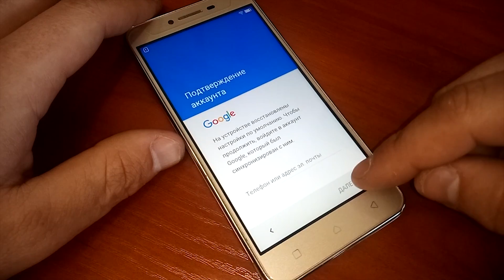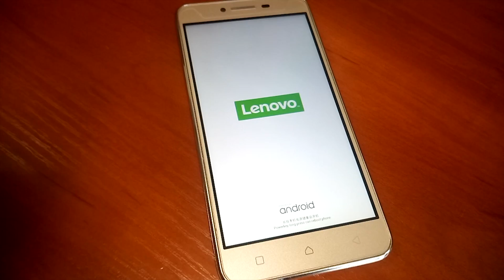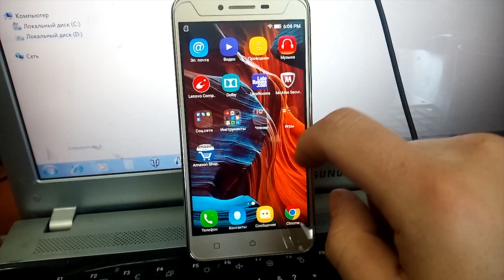Снятие привязки к Google аккаунту Lenovo K5 A6020a46-Unlinking Google Account for Lenovo K5 A6020a46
Вы увидите один из вариантов отключения привязки к Google аккаунту телефона на Android!!

Сказать спасибо! Помощь на развитие!

Еще не экономишь? Теряешь свои деньги? Регистрируйтесь сейчас и получите Premium аккаунт в подарок и свой КЭШБЭК

Трэки в видео  - ♫♫ :
♫1 - ES_Pumping Adrenaline 1 - Niklas Gustavsson

     Все трэки с моих видео вы сможете найти в моей группе